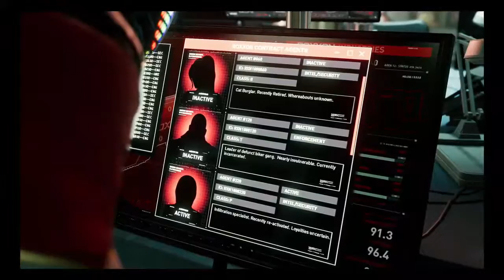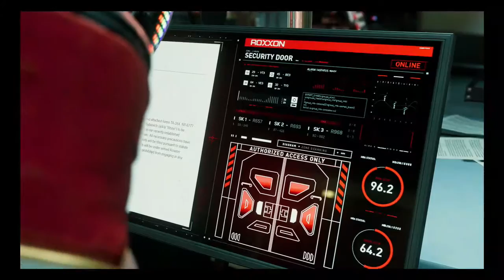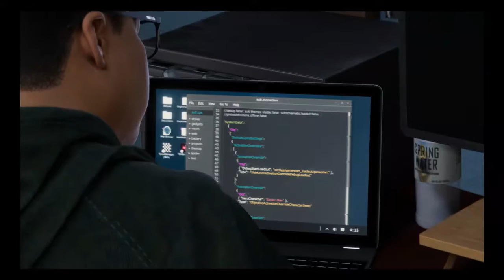Spiderman Miles Morales part 15 (THE NEW IMPROVED RHINO)